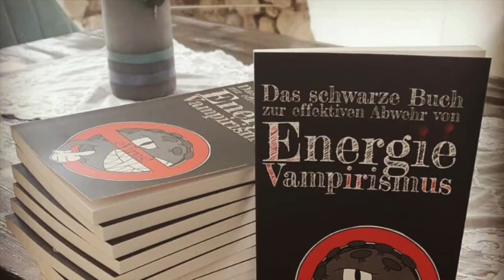Musiker, wo seid ihr?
Gewöhnt Euch einfach dran: JEDER, der Kritik an der Regierung übt, ist öffentlich ein Nazi, ein "Querdenker", gehört diskreditiert und mundtot gemacht! JEDER! Egal, ob er rechts ist oder nicht. Da nutzt alles distanzieren nichts!
Aber wo sind die ganzen Musiker?? Wo sind all die, die in den letzten Jahrzehnten mit Songs Geld verdient haben, die unsere Herzen berührt haben, weil sie Hoffnung auf eine andere Welt gemacht haben? Von denen Hört man NICHTS (bis auf Nena, Xavier und Wendler halten alles schön KUSCH!) und das könnte ein fataler Fehler sein, der sich nur in DIESEM Moment korrigieren lässt. Dauert nicht mehr lange, dann ist es zu spät. Wenn wir nicht langsam in die Pötte kommen, leben wir in einer Welt, in der keiner leben will, und wir haben sie durch unseren Gehorsam mit aufgebaut! Wie dämlich muss man sein?